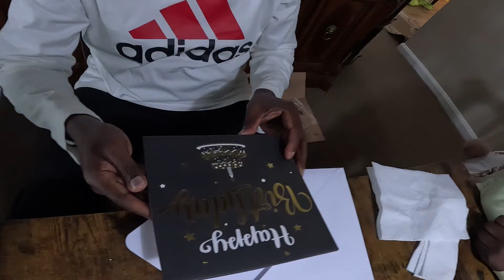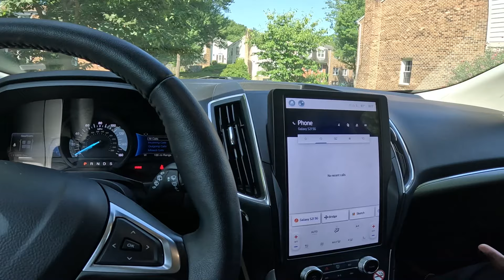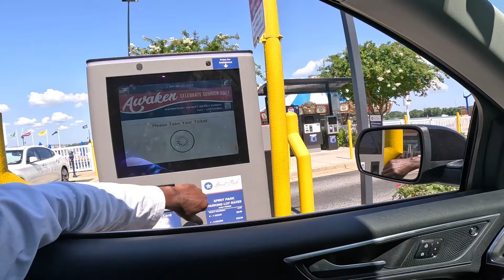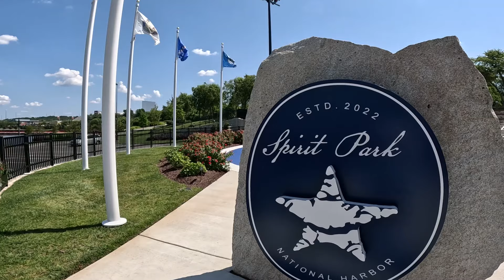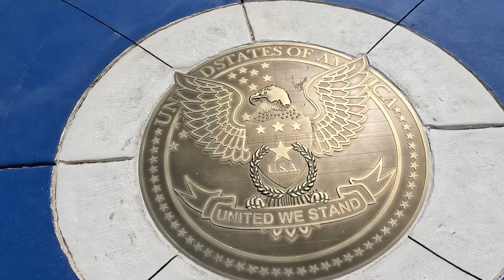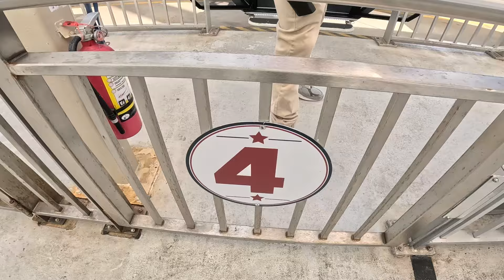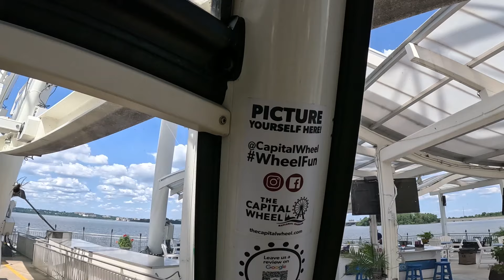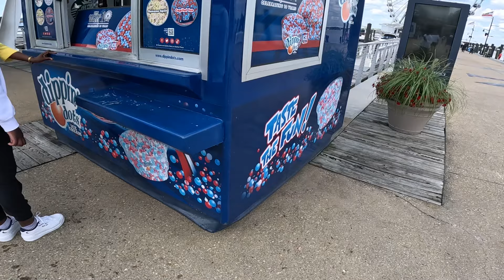How I Celebrated My Birthday Pt.1 ,!!!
Celebrating My Birthday part 1!!!